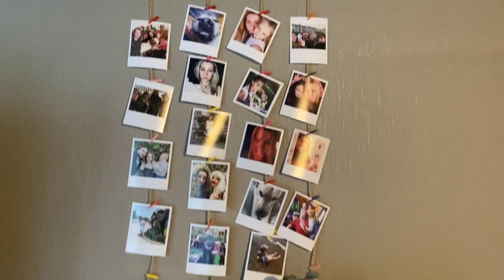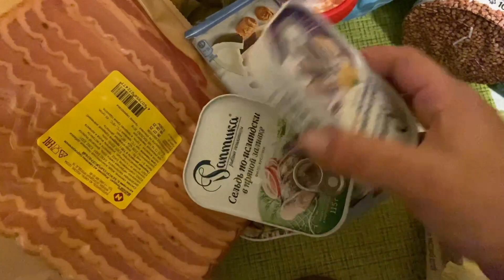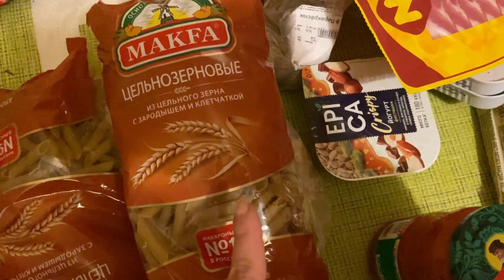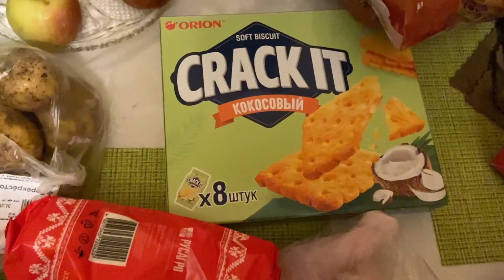ПОДАРОК ЗАНЯЛ СВОЁ ЗАКОННОЕ МЕСТО/ Обзор закупки продуктов/ Глазам тяжело